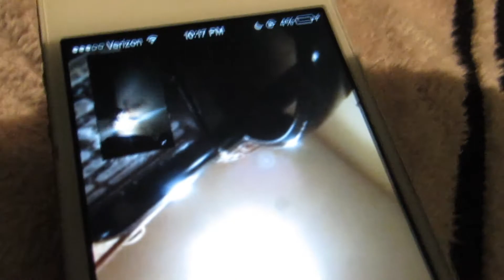CANDLE THAT LOOKS LIKE MICKEY MOUSE??!! (1.27.15 DAY 66)